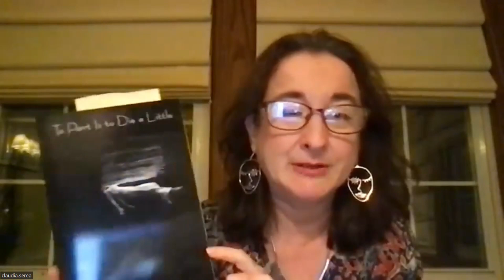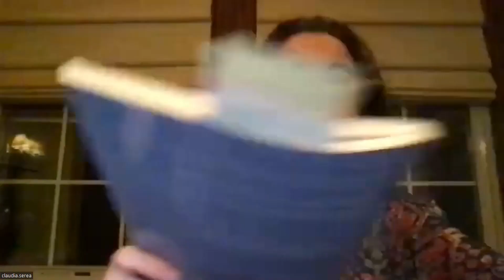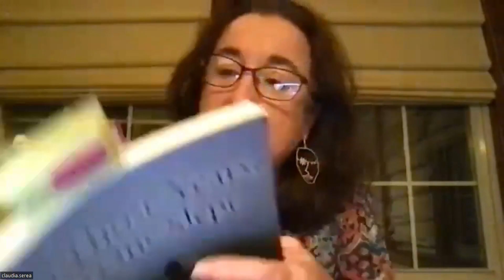Červená Barva Press Reading Series / Featuring Clara Burghelea, Lucia Cherciu, and Claudia Serea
Červená Barva Press Reading Series
October 18th, 2023
Readers: Clara Burghelea, Lucia Cherciu, and Claudia Serea

Bios:
Clara Burghelea is a Romanian-born poet with an MFA in Poetry from Adelphi University. Recipient of the Robert Muroff Poetry Award, her poems and translations appeared in Ambit, Waxwing, The Cortland Review and elsewhere. Her second poetry collection, Praise the Unburied, was published in 2021 with Chaffinch Press. She is the Review Editor of Ezra, An Online Journal of Translation.

Lucia Cherciu is the author of six books of poetry, including Immigrant Prodigal Daughter (Kelsay Books, 2023) and Train Ride to Bucharest, (Sheep Meadow Press, 2017), which was the winner of the Eugene Paul Nassar Poetry Prize. She is the 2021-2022 Dutchess County Poet Laureate and teaches at SUNY / Dutchess. Her web page is

Claudia Serea is the author of seven poetry collections, most recently In Those Years, No One Slept (Broadstone Books, 2023). Serea won a Pushcart Prize, the Joanne Scott Kennedy Memorial Prize, and the New Letters Readers Award for her poems. She is a founding editor of National Translation Month, serves on the board of The Red Wheelbarrow Poets, and co-hosts their monthly readings.